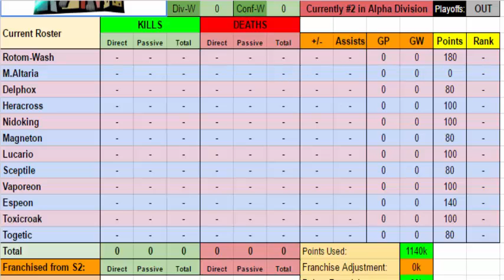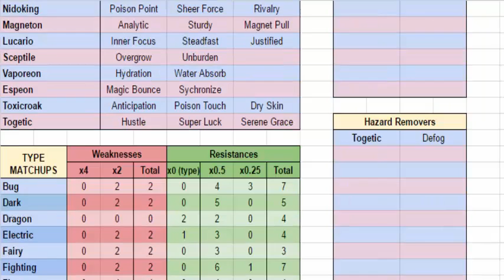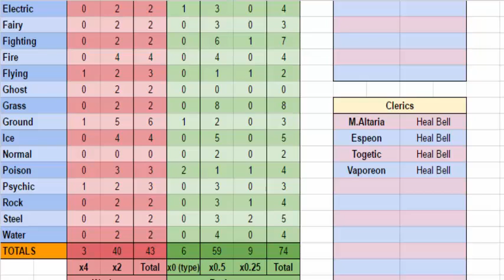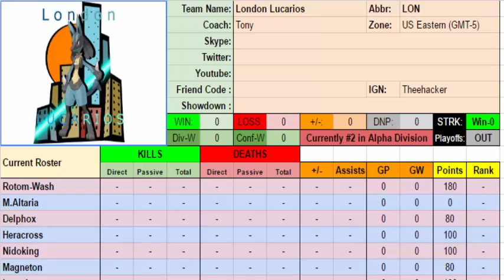WPF Interviews With London Lucarios